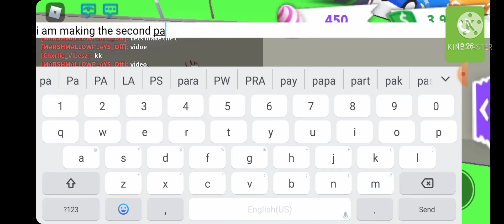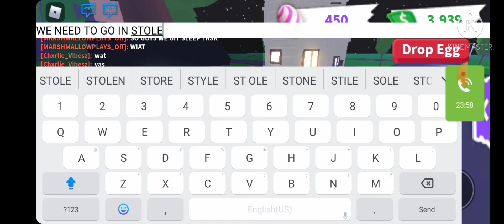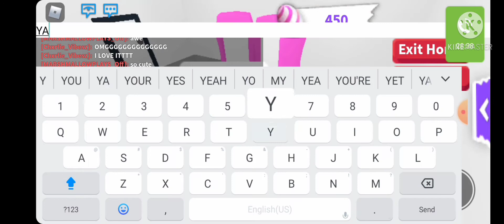HATCHING NEW OCEAN EGG||roblox adopt me|| {Part two}